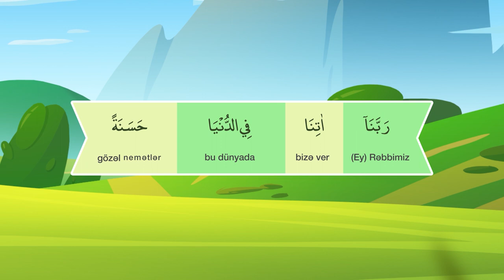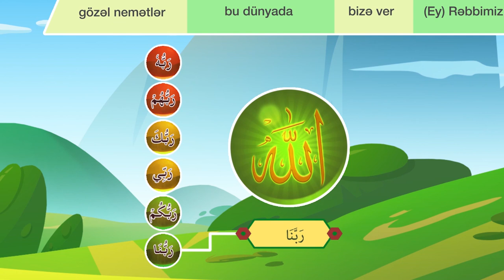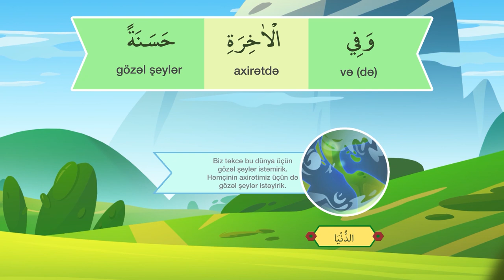ƏRƏB DİLİ DƏRSLƏRİ - 28A - ( Rabbənə duası - 1)